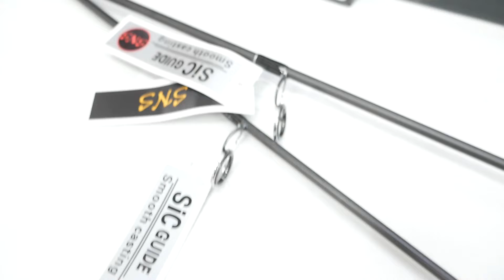คันเบ็ดตีเหยื่อปลอม ยูแอล UL sns catana 6 ฟุต และ 6.6 ฟุต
คันตีเหยื่อปลอม SNS  CATANA UL ใช้ตกกะพง กระสูบ สะนาก และปลานักล่า

⏰ : ร้านเปิดบริการ 08.30 น.-18.30 น.
📌 : พิกัดตลาดนครชุม ใกล้ตึกกู้ภัยข่าวภาพ
🆔 : ID LINE : @852gzrwk
⛔️ : ติดตามสินค้าใหม่ของเราได้ที่
🖥 : Page : ตี๋น้อยตกปลา